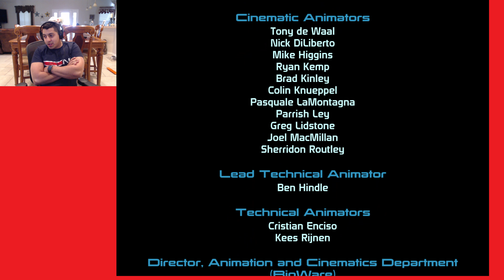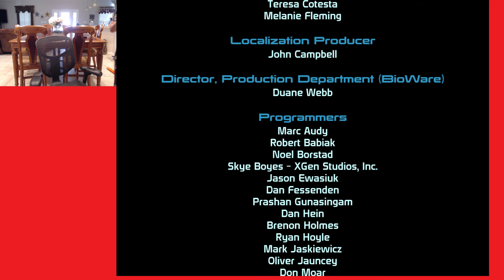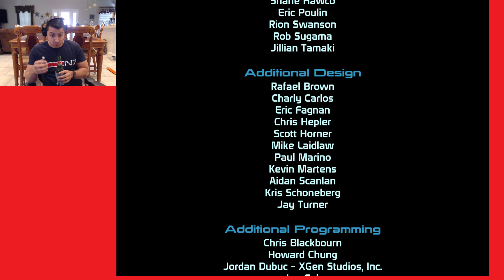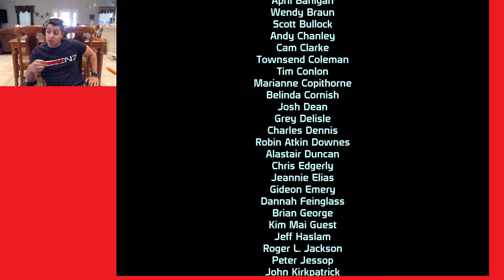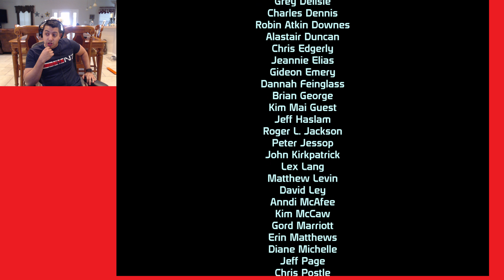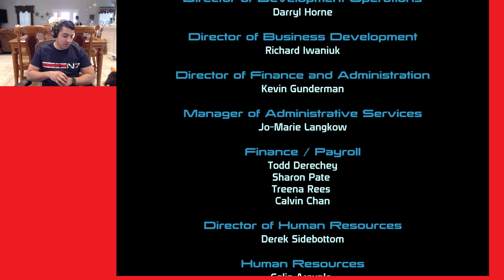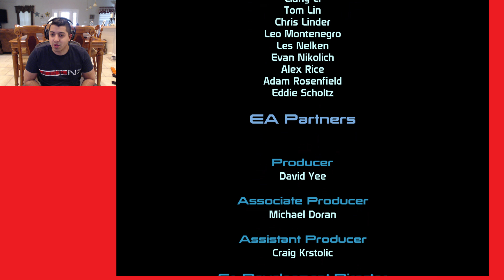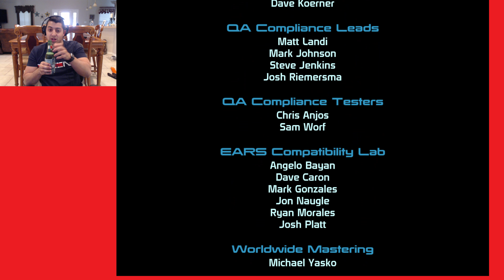Mass Effect - Lets Play - Episode 25 [End]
Publisher: Electronic Arts

Developer: BioWare

Origin Game Description:
What starts as a routine mission to an agrarian outpost quickly becomes the opening salvo in an epic war. As the newly appointed Executive Officer of the SSV Normandy, you'll assemble and lead an elite squad of heroes into battle after heart-pounding battle. Each decision you make will impact not only your fate, but the destiny of the entire galaxy in the Mass Effect trilogy.